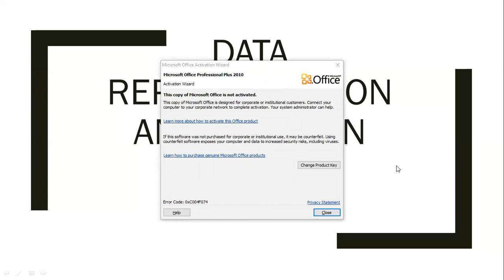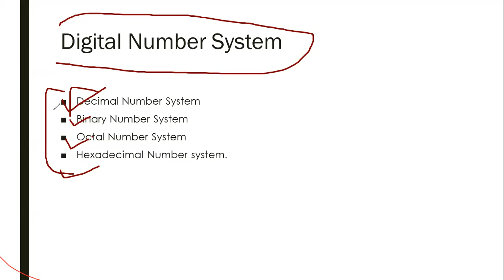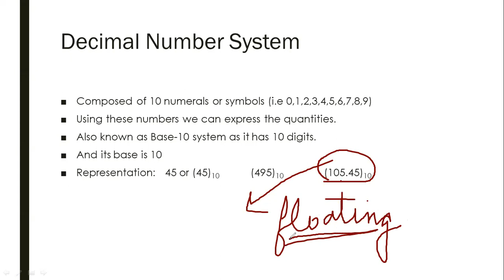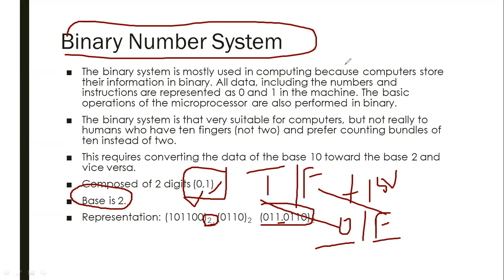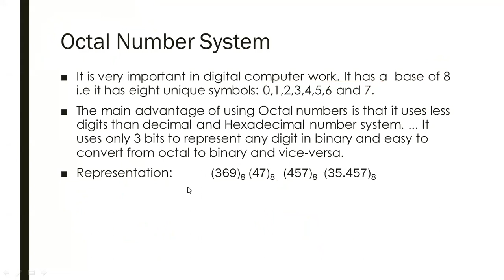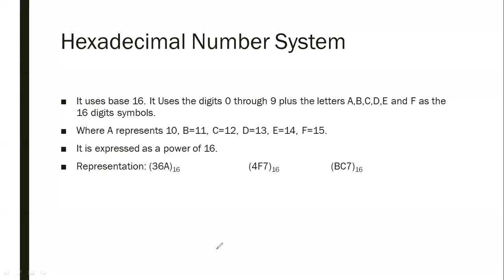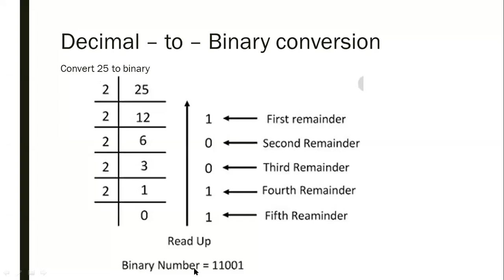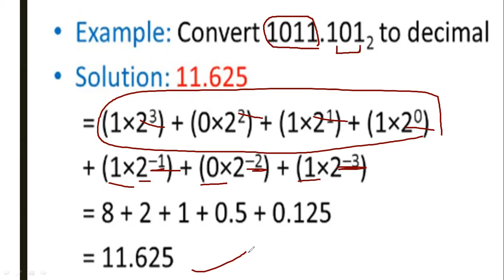XI || PYTHON || NUMBER SYSTEM || PART 1